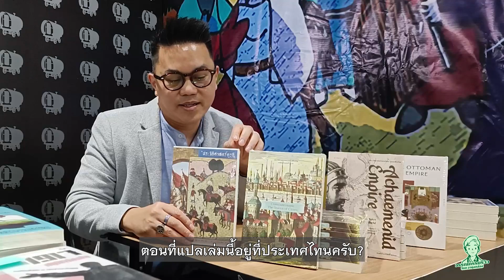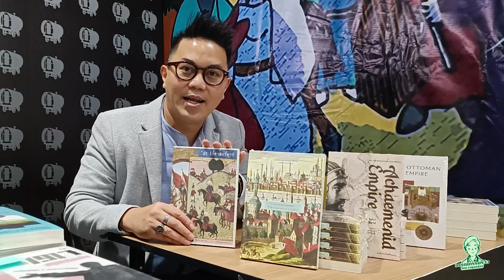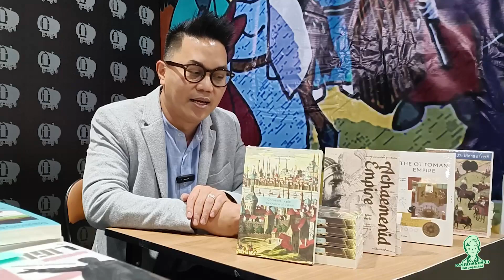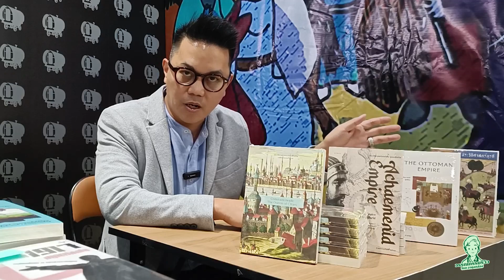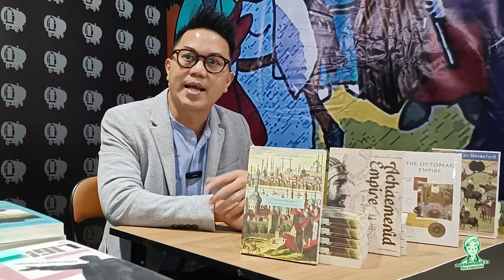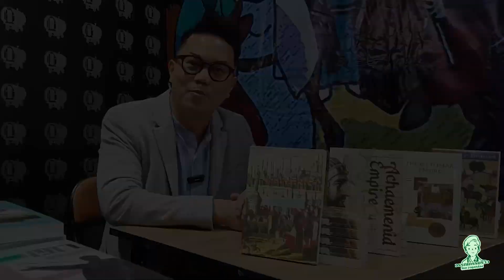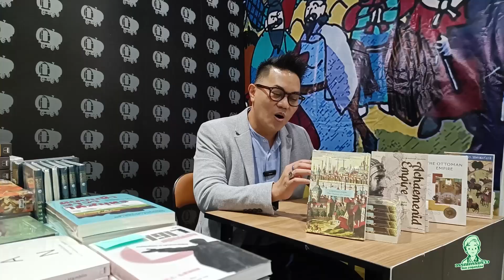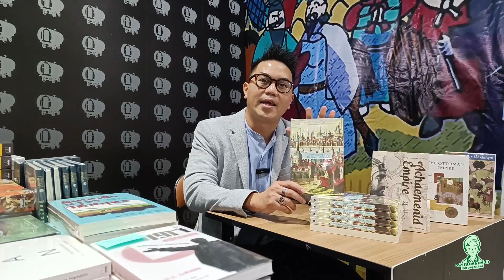ชาครีย์นรทิพย์ เสวิกุล นักแปล/นักเขียน หนังสือประวัติศาสตร์ตะวันตก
สัมภาษณ์คุณชาครีย์นรทิพย์ เสวิกุล จากอาชีพนักการทูตระหว่างประเทศ ผู้ผันตัวมาเป็นนักแปลและนักเขียน เป็นผู้เรียบเรียงผลงานหนังสือประวัติศาสตร์ตะวันตก  ฟังแนวคิดในการทำงานและความสำคัญของการอ่านหนังสือประวัติศาสตร์ (สัมภาษณ์เมื่อวันที่ 2 เมษายน 2566)

ผลงานของชาครีย์นรทิพย์ เสวิกุล  สามารถหาซื้อได้ที่บูธสำนักพิมพ์ยิปซี กรุ๊ป  เลขบูธ M31 ในงานสัปดาห์หนังสือแห่งชาติ ครั้งที่ 51 และสัปดาห์หนังสือนานาชาติ ครั้งที่ 21 ตั้งแต่ 30 มีนาคม – 9 เมษายน 2566 ณ ฮอลล์ 5-7 ชั้น LG ศูนย์การประชุมแห่งชาติสิริกิติ์